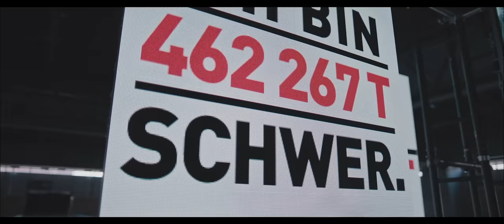STRABAG – Work on Progress: Wir werden klimaneutral bis 2040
Innovationen und Digitalisierung sind zwei der zentralen Stärken von STRABAG auf dem Weg zu mehr Nachhaltigkeit – das ist unsere Vision, Mission und Verantwortung! Mit unserer Nachhaltigkeitsstrategie stellen wir eindeutig klar: Wir wollen bis 2040 auf der gesamten Wertschöpfungskette klimaneutral werden! Das erfordert von uns allen viel Engagement. STRABAG will als Vorreiterin fungieren und gemeinsam mit Partner:innen neue Lösungen finden.

Um unsere Ziele zu erreichen, müssen wir noch mehr Innovationen leisten, Emissionen senken und ressourcenschonender arbeiten. Das beginnt bei den verwendeten Baumaterialien, betrifft den Bau selbst und schlussendlich auch den Betrieb von Immobilien.

In diesem Film bringen wir auf den Punkt, worum es uns in den kommenden Jahren geht – schauen Sie es sich an und lassen sich inspirieren.

Mehr Informationen zu unseren Aktivitäten rund um unsere Leuchtturmprojekte sowie aktuelle Details zu Themen wie Digitalisierung und Innovation, Reduktion von Treibhausgasen sowie Material- und Kreislaufwirtschaft finden Sie auf der Seite
Reinklicken lohnt sich!

Sie wollen mehr über den Konzern erfahren? Dann besuchen Sie unsere Homepage

Fortschritt beginnt mit dir! Einstiegsmöglichkeiten findest du auf unserer Karriereseite